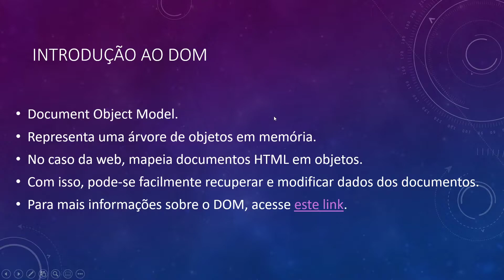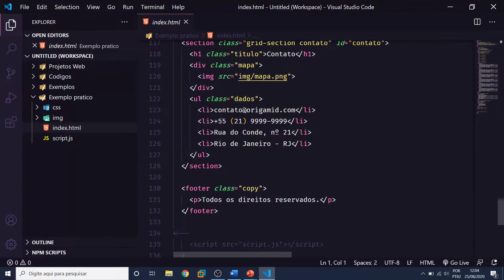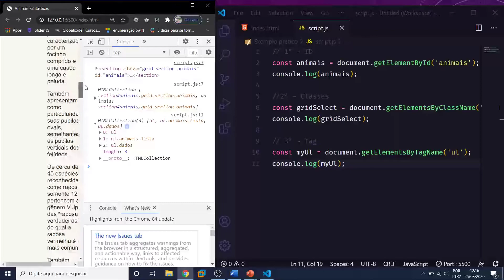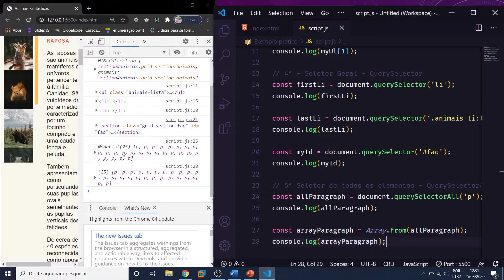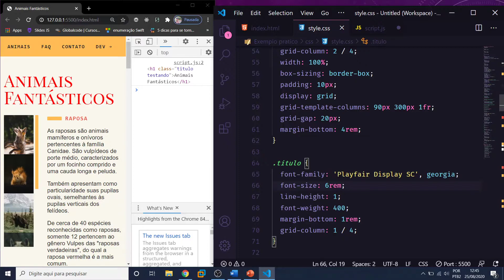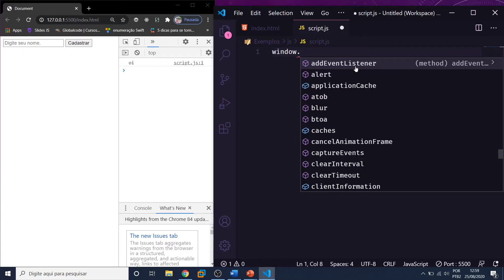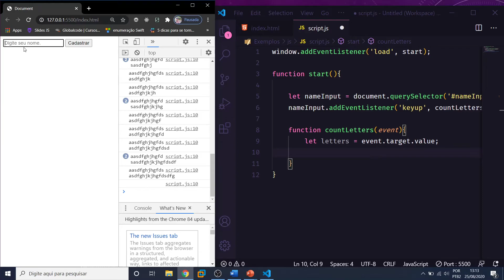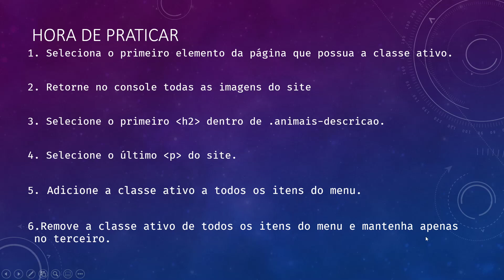Revisão Parte III